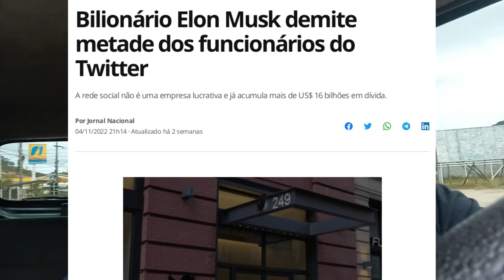O Mastodon perdeu sua chance?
► Equipamento e Softwares utilizados:
Distribuição GNU/Linux: Slackware 15.0
Terminal: XTerm
Gerenciador de Janelas: I3 WM com i3 Status, ambos puros.
Gravador de tela: Obs Studio
Editor de Video: Kdenlive
Editor Markdown: Ghostwriter
Navegador: Firefox